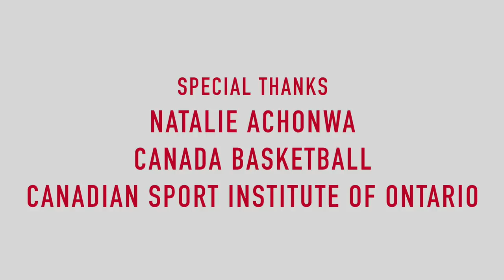ON POINT: Indiana Fever's Natalie Achonwa with Drew Ebanks Part 1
ON POINT ON LOCATION

This is the first of a 2-part exclusive interview with Canadian WNBA player Natalie Achonwa of the Indiana Fever.

The interview took place after Natalie returned to Canada after winning the South Korean league Championship with Asan Woori Bank Wibee and prior to her recently completed 2018 WNBA season in which she averaged 10.3ppg (3rd best) and 6.9rpg (team-high) and 2.5 offrebgame (team-high) while shooting 52.7% FG & 80% FT. Achonwa was the only player to start and play all 34 games for the Fever.

Achonwa sits down in a candid talk with On Point's Drew Ebanks that you won't want to miss.

Natalie is currently in Toronto participating in Canada Basketball's Senior Women's National Team (SWNT) training camp prior to some tune up games vs. Japan, USA and France before heading to the FIBA Women's Basketball World Cup in Tenerife, Spain from September 22nd-30th, 2018

Produced by: Drew Ebanks
Hosted by: Drew Ebanks
Filmed and Edited by: Ben Agbeke
Graphics by Mark Sylvain & Jason Burke
Thumbnail photo by Trung Ho

For best viewing watch at 1080p using the settings tab.

Special thanks to Natalie Achonwa, Canada Basketball and
the Canadian Sport Institute Ontario at the Toronto Pan Am Sports Centre.